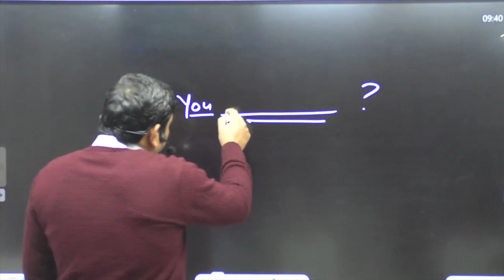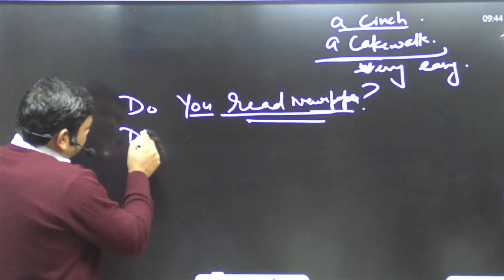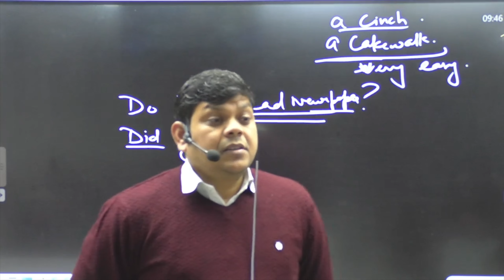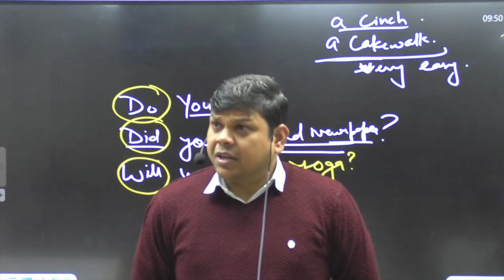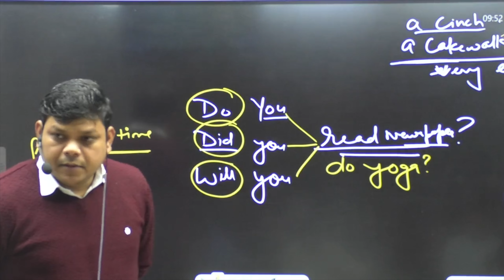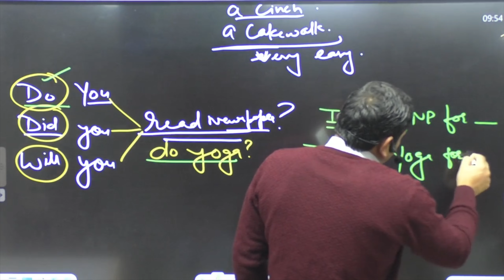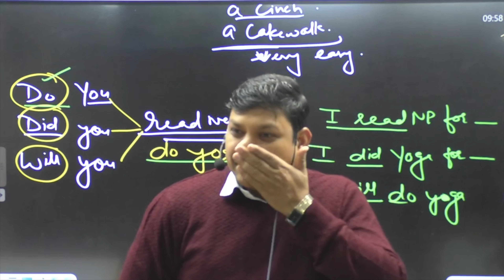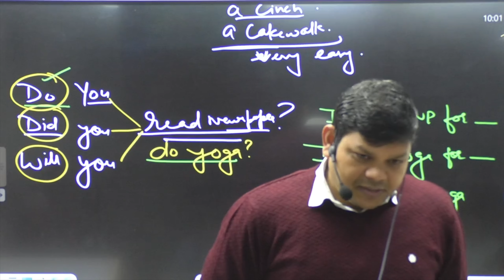Basic Concept of English | Spoken English Class | English by Pradeep Sir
English By Pradeep Sir
👉 IELTS CLASSES
👉 PTE CLASSES